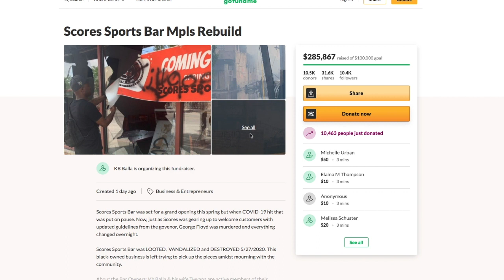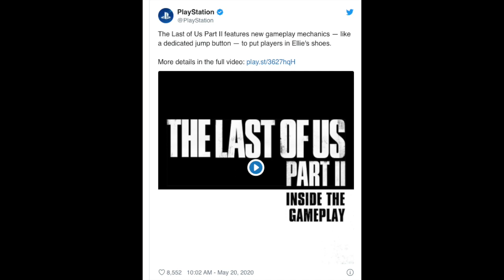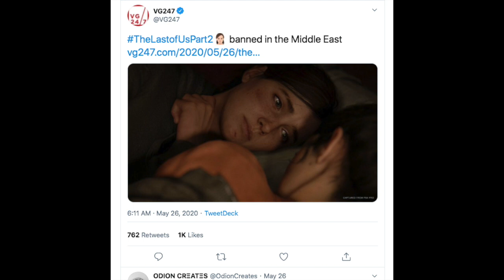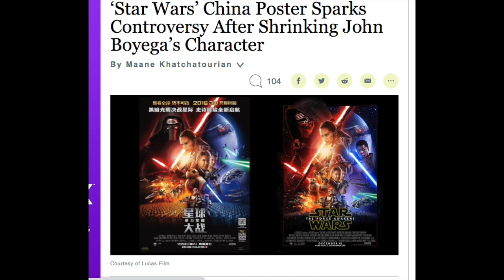The Jump Button Is Revolutionary To Naughty Dog